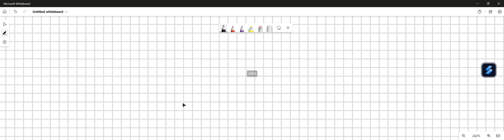You cross two organisms with genotypes Xh; Yy; Zz. Assuming independent three genes, calculate the …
You cross two organisms with genotypes Xh; Yy; Zz.